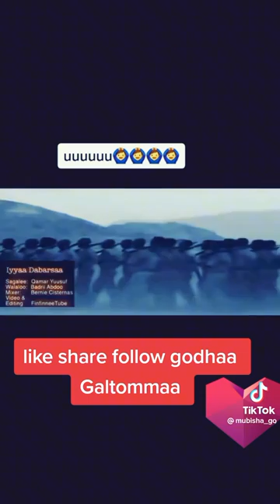Riyado Hadii and kamar yusuf